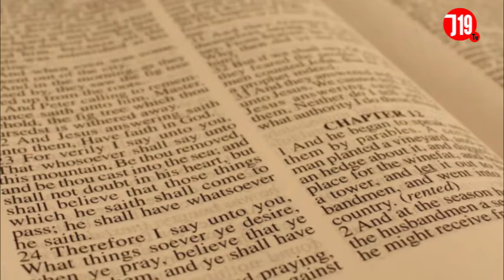ARSENAL WANAPITIA MATESO 'MAZITO' KWA SABABU HIZI TAMBUA..!!